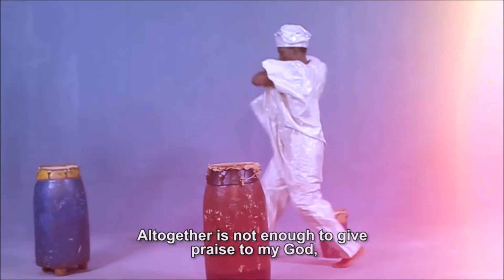Yinka Ayefele - Upliftment [Gbe Jesu Ga]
Ayefele was born in Ekiti State southwestern Nigeria and hails from Ipoti, a city in Ekiti State southwestern Nigeria.He had attended Our Saviours Anglican Primary School in Ipoti-Ekiti for his primary and secondary education before he later proceeded to Ondo State College of Arts and Science in Ikare Akoko, Ondo State, Nigeria.

Ayefele worked briefly as journalist and broadcaster at the Federal Radio Corporation of Nigeria, Ibadan, where he also produced jingles and musical works on radio.[6] He began his music career in 1997 after he was involved in an automobile accident which damaged his spinal cord and confined him to a wheelchair.[7][8] While in the hospital after spending about 9 months, his friend, Kola Olawuyi visited and advised him to put some songs together.[9] This suggestion resulted in the release of his debut album titled, Bitter Experience in 1998 which brought him into limelight.[10] The release of Bitter experience was followed by the release of Sweet Experience.[11] Other albums released by the gospel musician are Something Else, Divine Intervention and Life after death, released in honor of Gbenga Adeboye a Nigerian radio presenter, musician and comedian.[12] The title Bitter Experience reflected his ordeal and Sweet Experience was the sweetness after a "Bitter Experience".[13]

Albums

Bitter Experience (1998)
Sweet Experience (1999)
Something Else (2000)
Divine Intervention (2001)
Fun Fair (2002)
Life after death (2003)
Aspiration" (2004)
Fulfilment (2005)
New Dawn (2006)
Next Level (2007)
Gratitude (2008)
Absolute Praise (2008)
Transformation (2009)
Everlasting Grace (2010)
Prayer Point (2011)
Goodness Of God (2012)
Comforter (2013)
Yin Oluwa (2014) (Single)
Overcomer (2014)
Upliftment (2015)